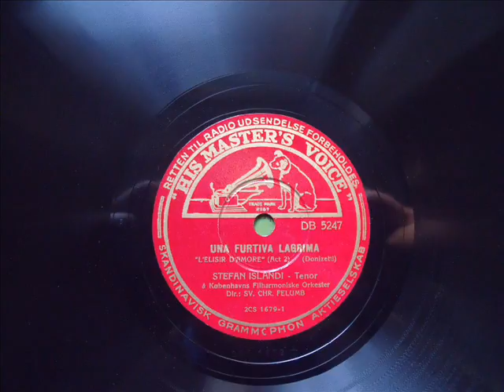Stefan Islandi - Una furtiva lagrima, L´elisir d´amore